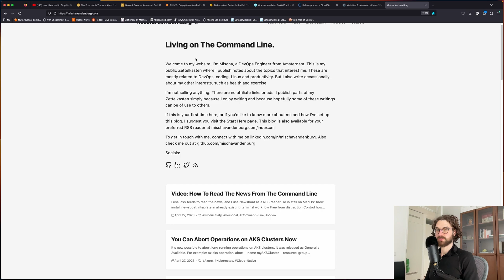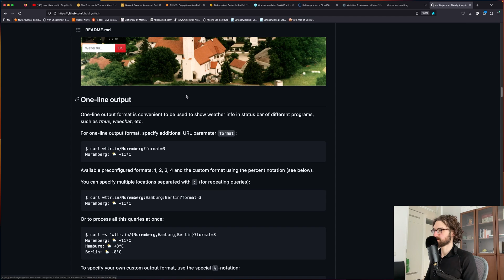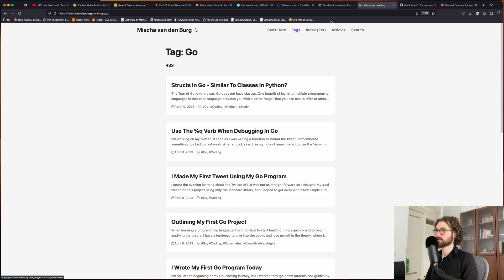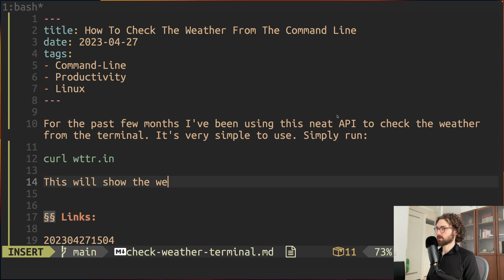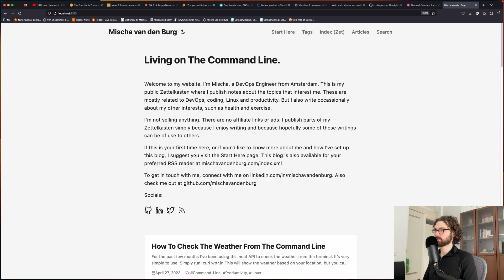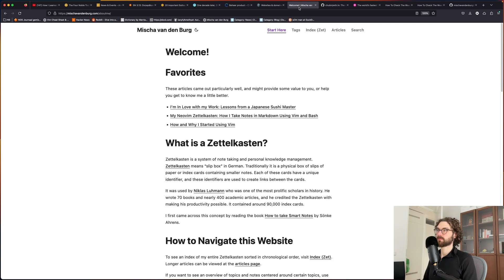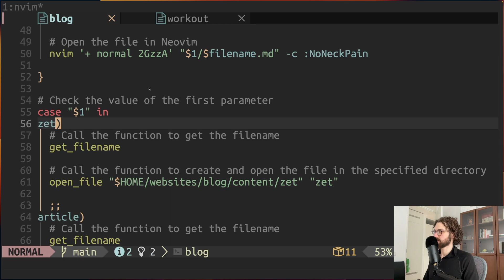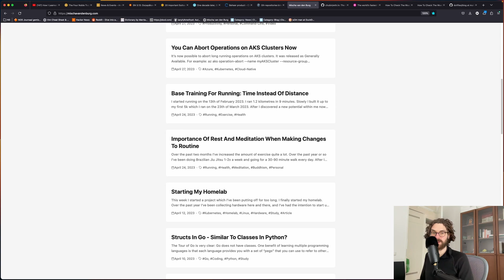How I Write & Publish My Blog Using Neovim & Hugo From The Command Line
💡 Member Wins:
“I landed a Senior SRE role. The edge came from my KubeCraft home lab.” – Eric, Senior SRE
“My salary 3x’d after joining KubeCraft and applying what I learned.” – Jonathan, DevOps Engineer
"Landed a Junior DevOps Engineer role moving from IT Support thanks to KubeCraft" – Maor, Junior DevOps Engineer

A few years ago I was a nurse with zero formal tech background. Through relentless study, hands-on learning, home lab projects, and building my personal brand, I went from constant rejection to landing high-paying DevOps roles, becoming a Microsoft MVP, and helping engineers worldwide do the same.

I founded KubeCraft, a private DevOps career accelerator where over 700 engineers learn Kubernetes, master real-world DevOps workflows, and get hired in competitive markets.

Escape tutorial hell and start landing jobs. Apply for the KubeCraft Career Accelerator today.

Keep building,
Mischa van den Burg – Senior DevOps Engineer, Microsoft MVP, 55K subs, 700+ private students
Founder of KubeCraft, the #1 DevOps Career Accelerator & Community ★★★★★